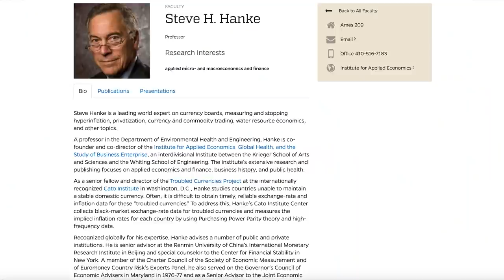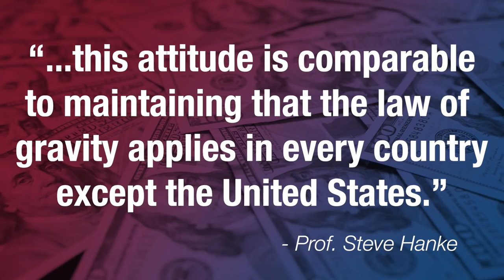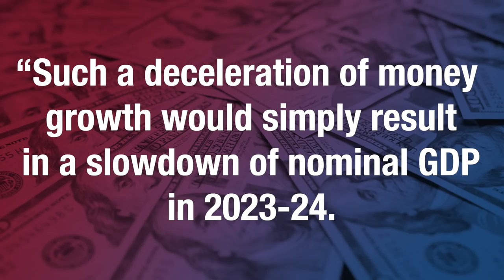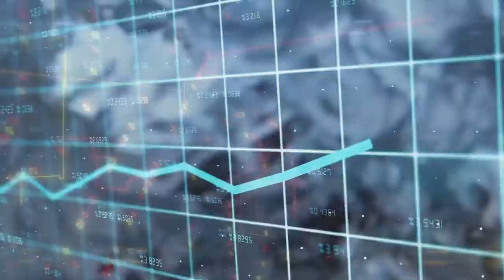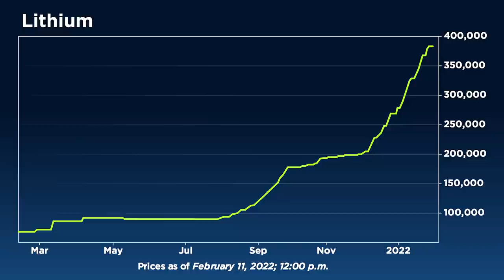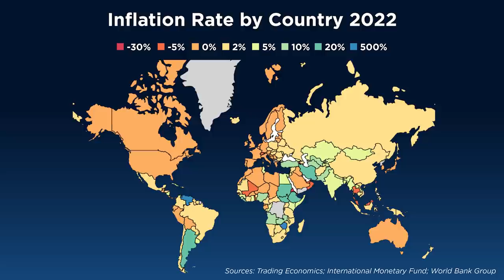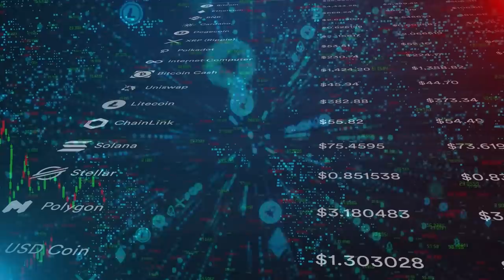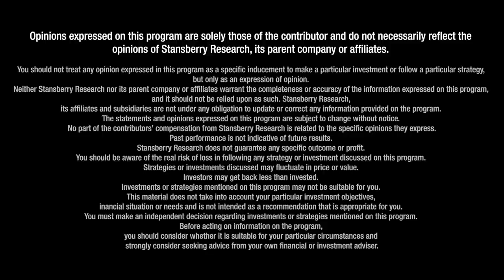Fed Dangerously and Wrongly Ignoring Money Supply Warns Inflation Expert | Stansberry Research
"Inflation is permanent, not temporary," explains Steve Hanke, Applied Economics professor at Johns Hopkins University and former Senior Economist on President Reagan’s Council of Economic Advisers. "You want to be in commodities and completely away from nominal bonds," Hanke tells our Daniela Cambone, when asked about positioning for tribulations to come. "The markets are in line with the Fed, and are completely mispriced," he says. "As we see turmoil and persistent inflation, I see a bull-leg coming for gold," Hanke states and also positions for, "long lithium." "The fundamental value for bitcoin is zero," and ultimately competitors while drive it there, he concludes.